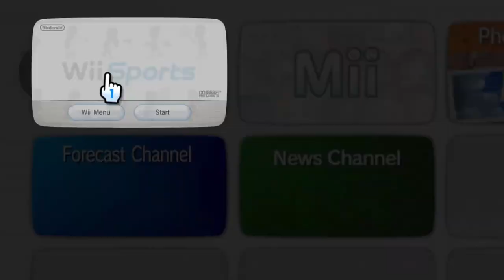GNARBUX GOES GOLFING (for the first time)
My pals and I play a golf scramble!
It would be cool beans if you liked and subbed! :o
I also respond to all my comments! You should say somethin'

Subtitle Colors
gnarbux: Purple
Mitchell: Yellow
Jack: Red
Joe: Green